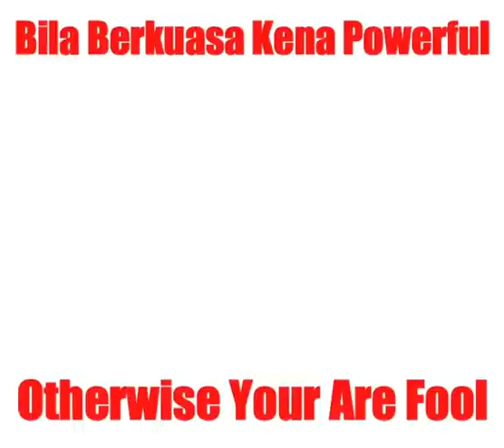“Bodoh” kalau tak mampu dapat kerjasama untuk moratorium